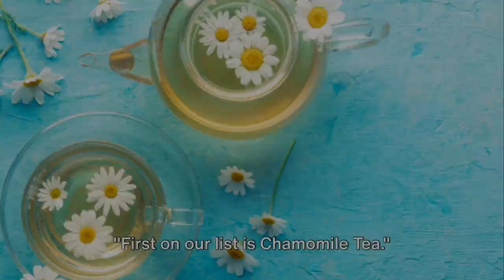Sip Away Stress: Top Drinks for Anxiety Relief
Are you feeling stressed or anxious? Find natural relief with our expert guide to the best drinks for reducing anxiety, as recommended by dietitians. This video delves into the soothing effects of various drinks, from calming herbal teas to nutrient-rich smoothies that boost your mood.

Discover effective, science-based sipping solutions for both everyday stress and persistent anxiety. Learn about the beneficial ingredients and combinations that can enhance relaxation, improve sleep quality, and boost your mental health.

Please note, the content provided is based on research and is not intended as medical advice. For ongoing mental health concerns, consult a healthcare professional. Watch, enjoy, and share your top anxiety-relief beverages in the comments!

Video Timeline:
00:00 - Introduction: How Beverages Can Impact Anxiety
00:32 - Chamomile Tea: Your Natural Relaxant
01:27 - Green Tea: Enhancing Mood Naturally
02:36 - Pure Fruit Juice: Antioxidant Benefits
03:34 - Conclusion: Choose the Right Drink for You"